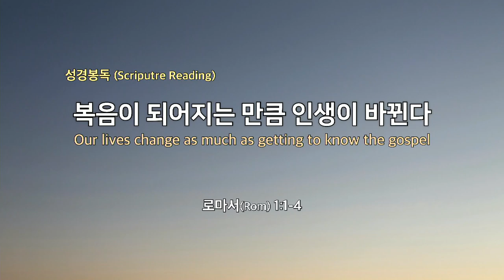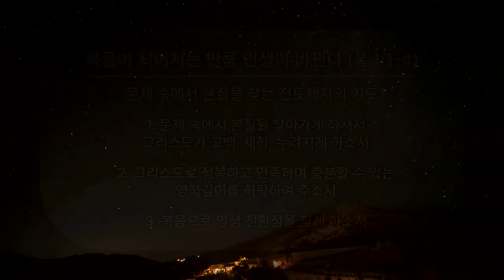20240303 福音になるほど人生が変われる (ロマ1:1-4)